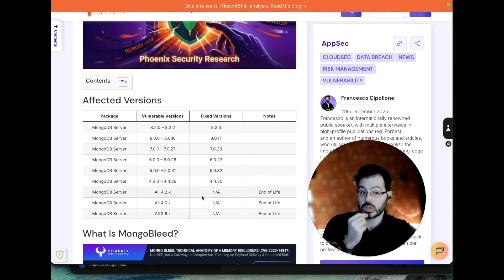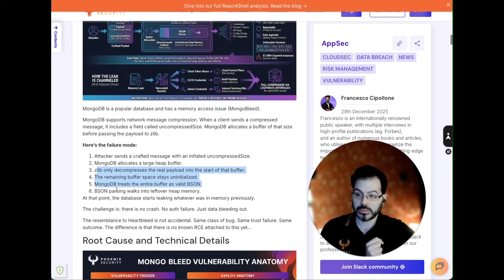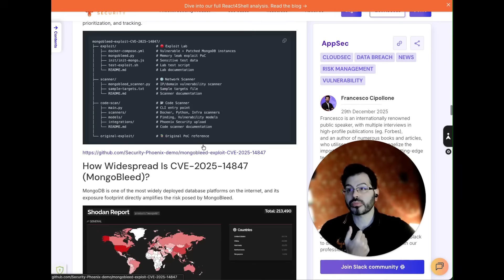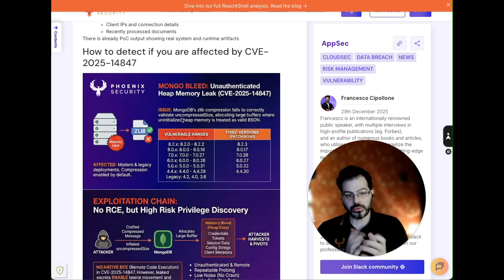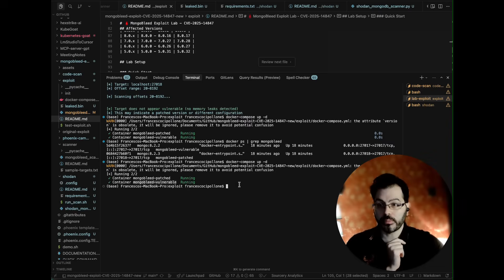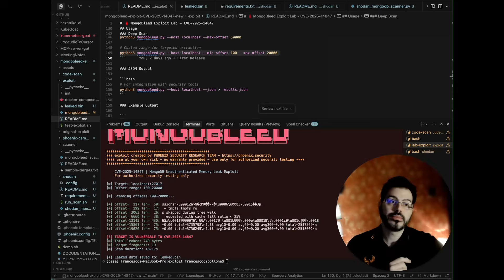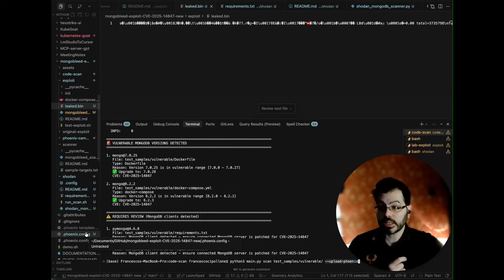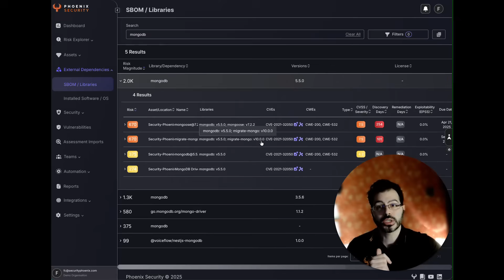MongoBleed Exploit demonstrated: CVE-2025-14847 MongoDB Memory Leak | Not RCE, Still Critical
MongoBleed (CVE-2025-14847) is a critical MongoDB vulnerability that allows unauthenticated, remote memory extraction through a flaw in zlib compression handling. While this is not a native remote code execution (RCE), it enables attackers to leak uninitialized heap memory, including credentials, tokens, configuration data, and runtime metadata.

In this video, Francesco Cipollone breaks down:
 • how the MongoBleed vulnerability works at protocol and code level
 • why memory disclosure can be more dangerous than classic RCE
 • which MongoDB versions are affected and which releases are patched
 • how widespread exposure looks in the wild
 • what defenders should monitor for detection and incident response
 • how to mitigate risk if immediate patching is not possible

00:00 – Introduction to MongoBleed (CVE-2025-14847)
00:32 – Why this vulnerability matters
01:05 – What actually broke in MongoDB compression
02:05 – How the memory leak is triggered (technical anatomy)
03:05 – Why this works before authentication
03:45 – What attackers can extract from heap memory
04:40 – MongoBleed vs RCE: understanding the real risk
05:45 – How widespread MongoBleed exposure is
06:40 – Proof of concept and exploitation effort
07:25 – Detection challenges and security signals
08:30 – Fixes, patches, and temporary mitigations
09:20 – Why MongoBleed should worry security teams
10:05 – Final thoughts: patching and exposure reality

MongoBleed is reachable before authentication, requires no malformed packets, and leaves very little telemetry. With public proof-of-concept code already available, exploitation becomes a scanning and harvesting problem rather than a research challenge.

This video is aimed at:
 • Application Security and DevSecOps teams
 • Cloud and Platform engineers
 • Vulnerability Management and Exposure Management programs
 • Security leaders responsible for database and runtime risk